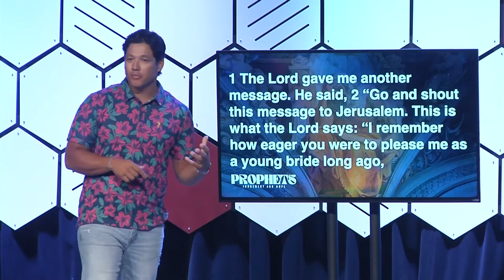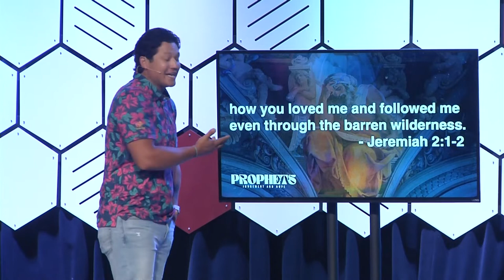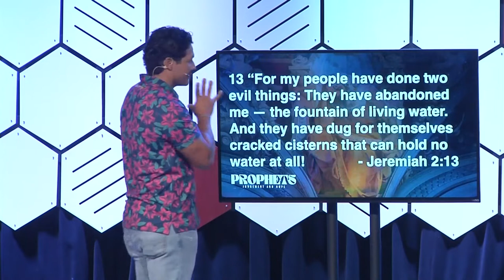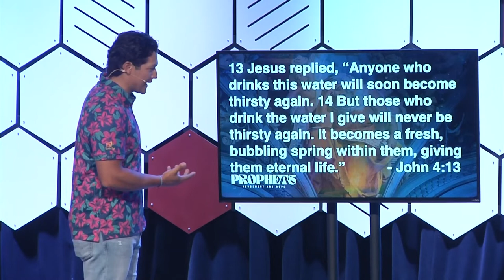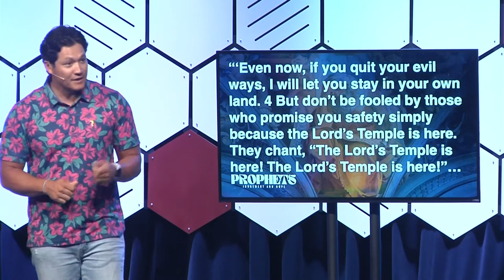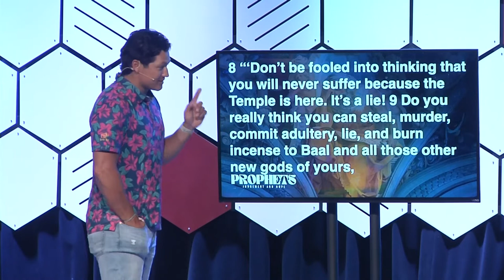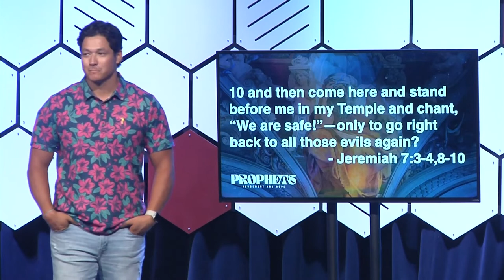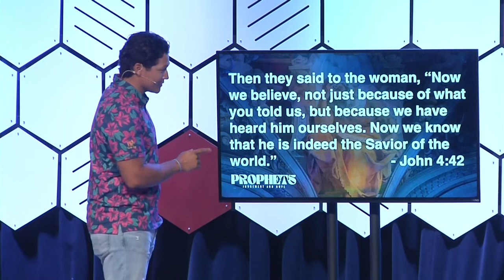Finding True Satisfaction (How can I be satisfied?)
In Jeremiah, we see the sad reality of a people who've walked away from their relationship with God and how he wishes them to return.

Join Dream City Omaha as Pastor John Weasel shows us how only God brings true satisfaction. This is done through a relationship with Him, not through a religion around His temple.